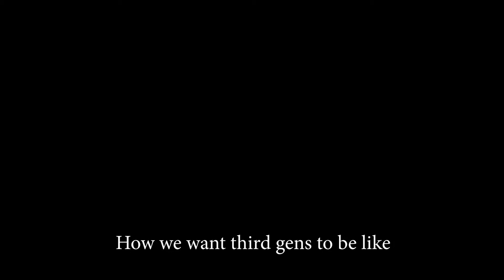Honesty Week Wrap Up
Through this week with the theme of honesty, we collected several clips to showcase how we can reflect on how to incorporate honesty more in our lives. Next week with the theme of identity, lets try to think on who we are as a person and discover more about ourselves throughout the week. Have a great week!